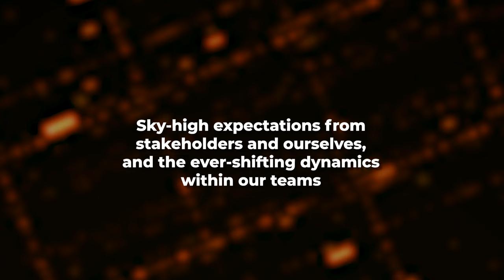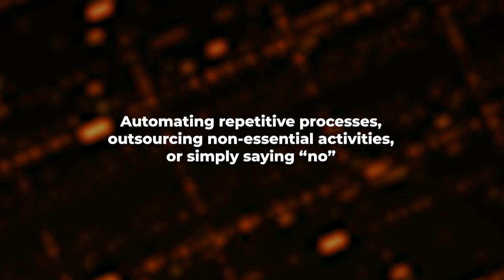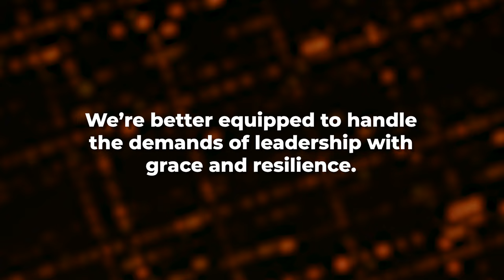Managing Stress: Strategies for Leaders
Strategies for leaders to manage stress both individually and with their team on a day-to-day basis.